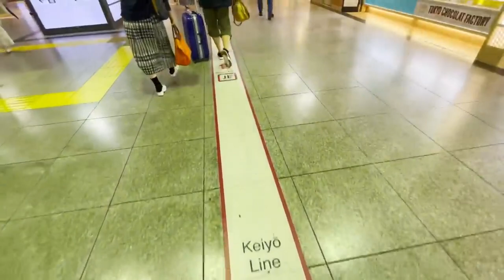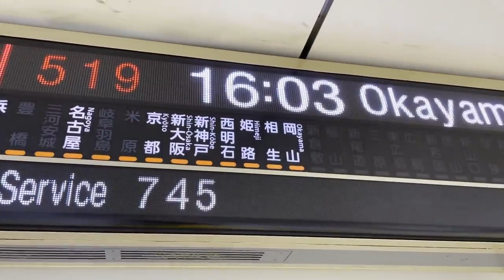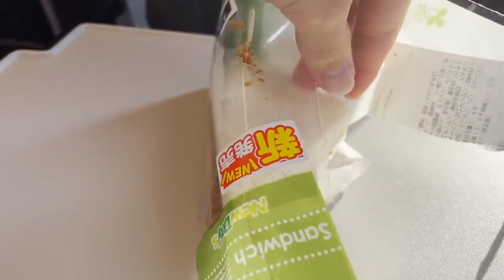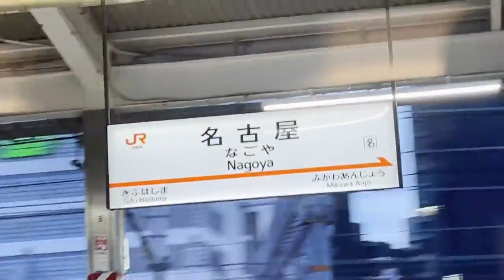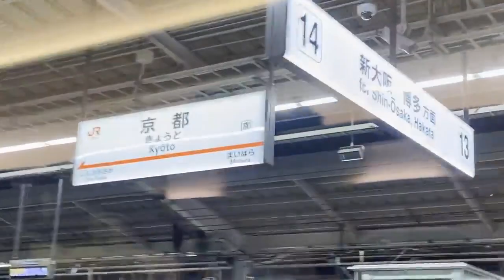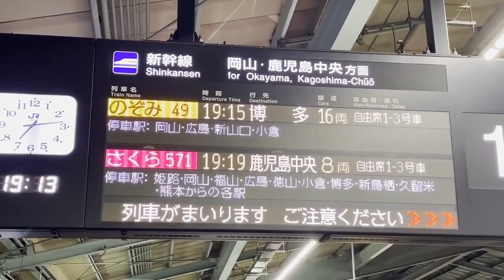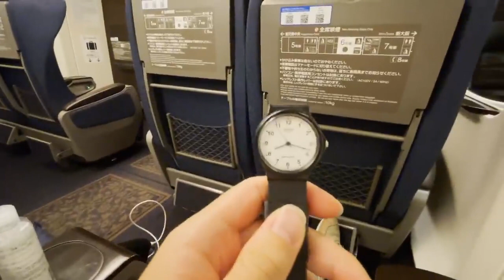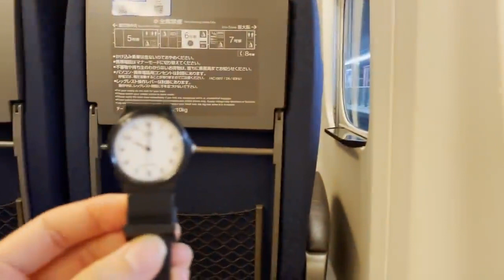A mais longa rota de mão única de Shinkansen saindo de Tóquio na primeira classe | Tóquio - Kyushu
Hoje usaremos a extensa rede ferroviária do Japão para seguir para a estação Shinkansen mais ao sul da estação Kagoshima-chuo

Tarifa: 40.000JPY/350USD Rota: Tóquio - Kagoshima-Chuo Trem: N700S e N700 Assento: verde de primeira classe Experiência: Revive o trem Sleeper pls.